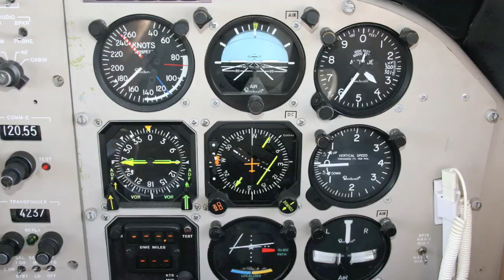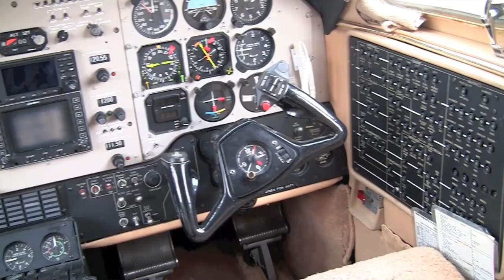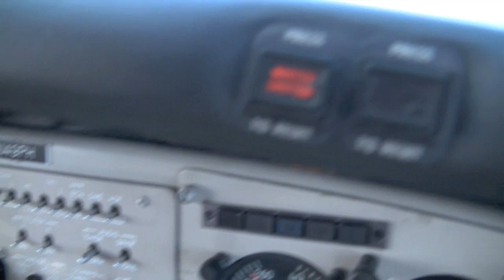King Air F-90 - Mike Traud - Master CFI - Chuck Hansen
Check out this 1980 F-90, piloted by Master Certified Flight Instructor (CFI), Mike Traud.

Recently renewed by Master Instructors LLC, the international accrediting authority for the Master Instructor designation as well as the FAA-approved Master Instructor Program, Mike first earned this professional accreditation in 2004 and has held it continuously since then.

Mike is only one of 52 people in the world to earn the Master CFI credential four times.

To help put Mike Traud's achievement in proper perspective, there are approximately 93,000 CFIs in the United States; however, fewer than 700 people have achieved that distinction.   Mike is one of only 51 California teachers of flight to earn this prestigious "Master" title.

Pilot to hundreds of notable celebrities and government dignitaries, in addition to certifying new & recurring pilots in Northern California, Mike recently took on the private instruction of Sacramento's very own Chuck Hansen, former Chairman & CEO of Hansen Information Technologies and current owner of Hansen Holdings, LLC.

Plug Into Me (S. Kupka, J. Tamelier)
Ron E. Beck -- Drums
Bobby Vega -- Bass
Phil Bennett -- Keyboards
Chester Thompson -- Keyboards
Jeff Tamelier -- Guitars, Keyboards, Percussion, Loops
Lydia Pense -- Lead Vocal - Cold Blood
Lenny Pickett -- Tenor Sax (Solo) - Musical Director for Saturday Night Live (SNL)
David Woodford -- Tenor Sax
Stephen 'Doc' Kupka -- Baritone Sax - Tower of Power
Chuck Hansen -- Bass Sax

Executive Producer: Chuck Hansen, House of Hansen
Producers: Jeff Tamelier, The Track Shack Studios and
Stephen 'Doc' Kupka, Strokeland Records